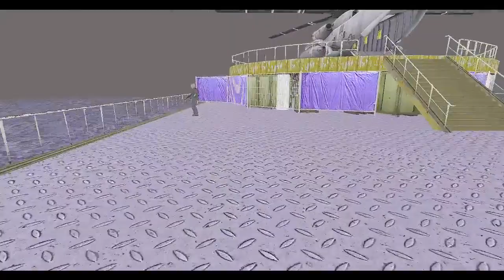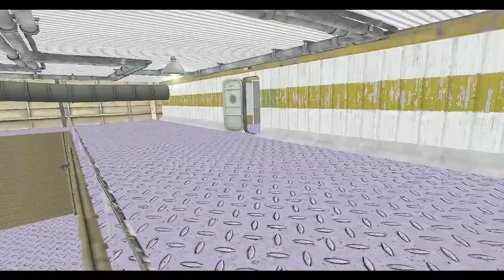hunt down the freeman 2022 walkthrough (part 8)